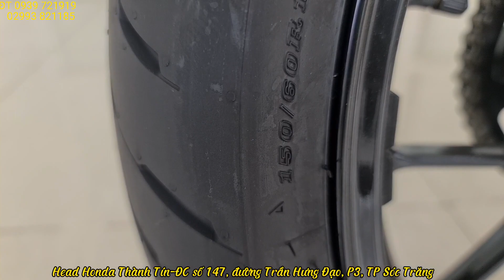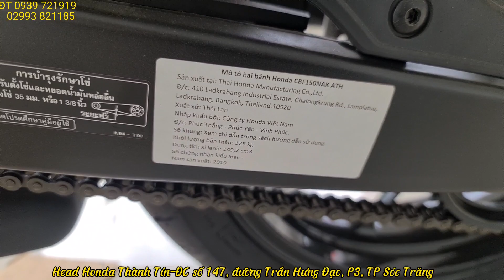Honda CB 150R ,lâu quá rồi nhỉ !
ĐC số 147, đường Trần Hưng Đạo, P3, TP Sóc Trăng.